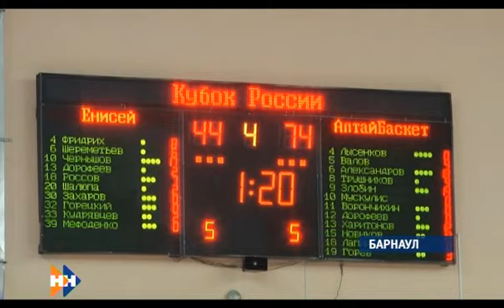Наши новости 29.09.15 (16+) утренний выпуск